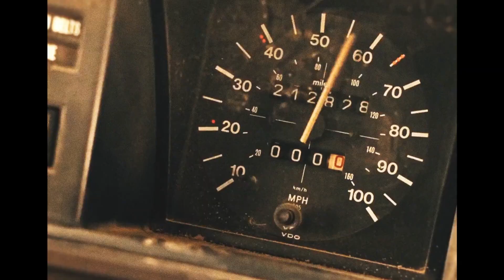WELCOME TO HAWKINS (+ PF)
Hello! This is maybe my best remake i've ever done, might do more irl edits like this in the future. Hope this doesn't flop too much (pls)

- Project File
- RM : @zeptanz1986
- Music
- Show
Stranger Things
- Editing Software
Adobe After Effects CC 2020